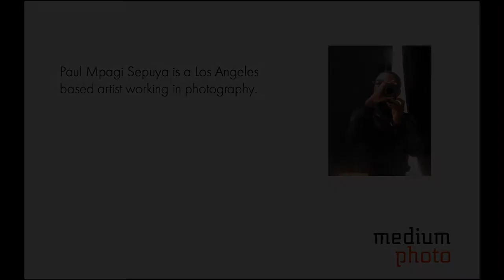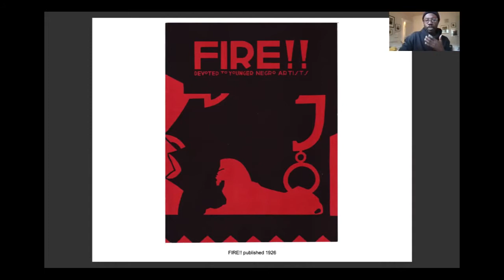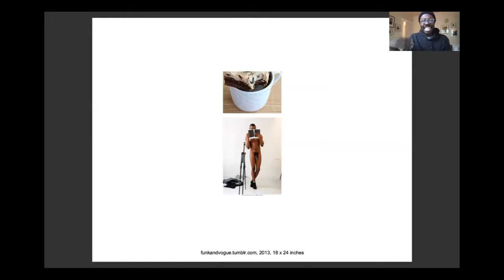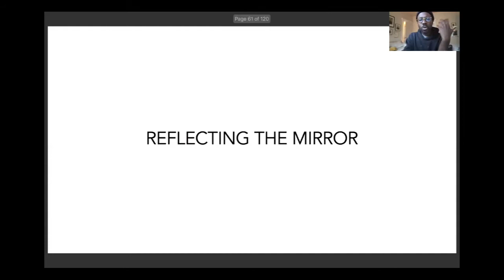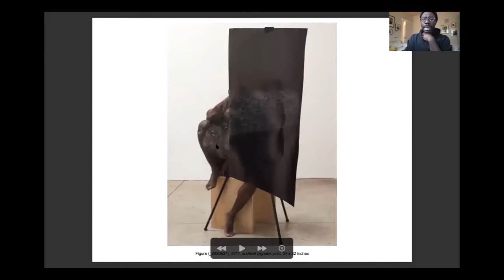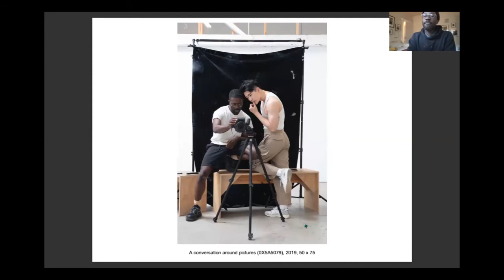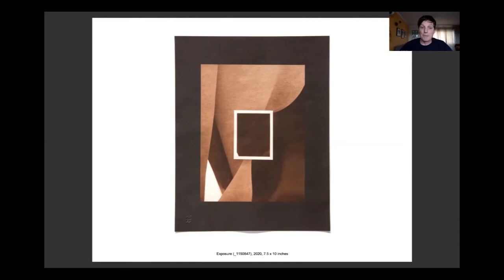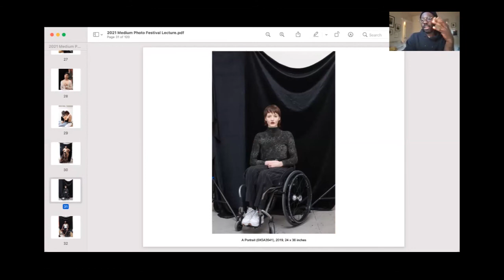Medium Festival of Photography - Paul Mpagi Sepuya lecture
Los Angeles based artist Paul Mpagi Sepuya presents a lecture and Q+A about his work during the 2021 Medium Festival of Photography. Recorded live on March 12, 2021.